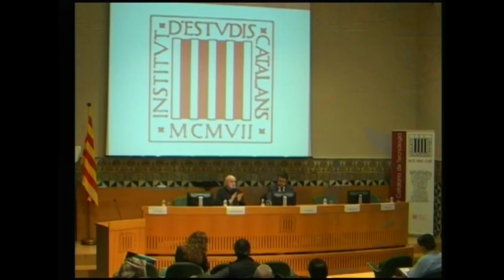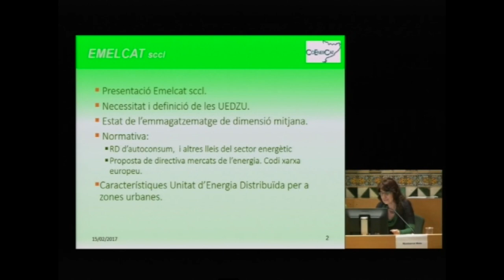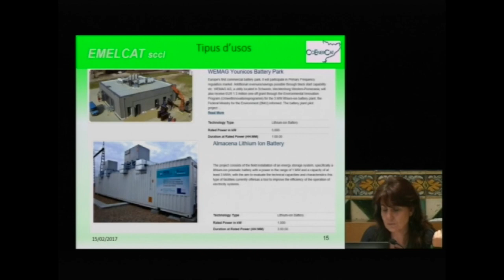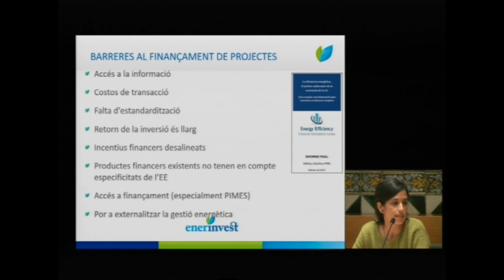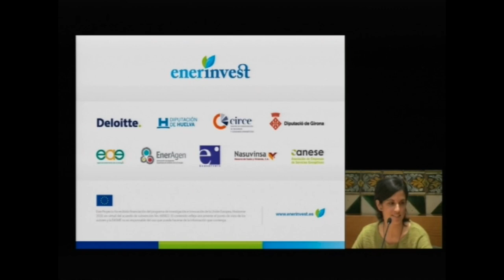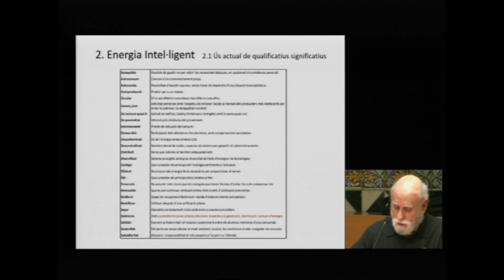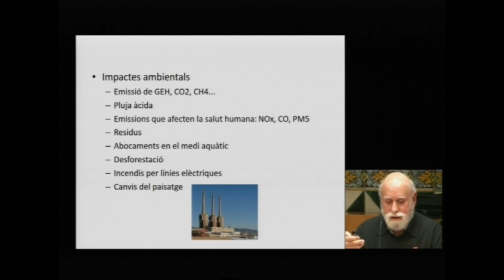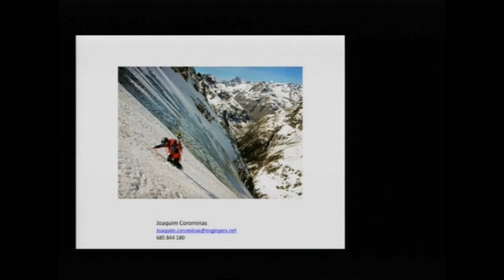CoEnerCat, 4t Congrés d'Energia de Catalunya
5a SESSIÓ.
Intervencions de Pere Aragonès, Assumpta Farran, Montserrat Mata, Joana Mundó, Joaquim Corominas.
Aquest 4t Congrés d'Energia de Catalunya té per objectiu facilitar la comprensió mútua dels àmbits energia, territori, medi ambient, qualitat de vida i economia local. La fragmentació d’aquestes disciplines entre les administracions, en la formació acadèmica i en la vida quotidiana comporta visions, ineficàcies i confrontacions no solament inútils, sinó també massa costoses per al conjunt del país. El congrés va tenir lloc el 14 i 15 de febrer de 2017, a l'IEC.